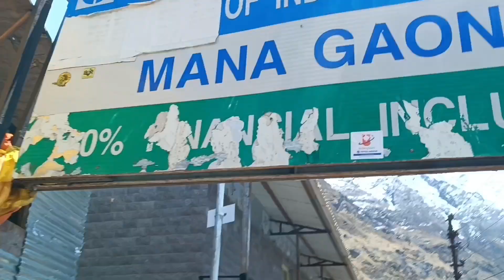ମାନା ଗାଁ || Mana Gaon || India 1St Village || Sambalpuri vlog || Mana Gaon Uttrakhand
ମାନା ଗାଁ
Mana Gaon
India 1St Village
Sambalpuri vlog
Mana Gaon Uttrakhand
Mana Gaon Saraswati Nadi
mana gaon swarg ki sidi
mana gaon Badrinath
माना गांव